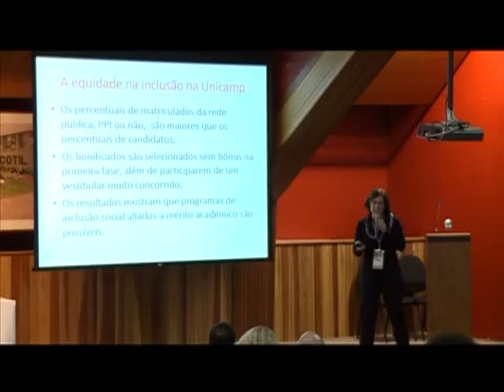Fórum permamente: acesso ao ensino superior no Brasil